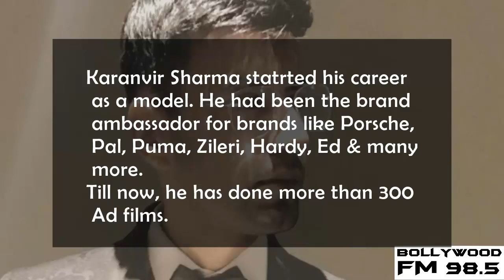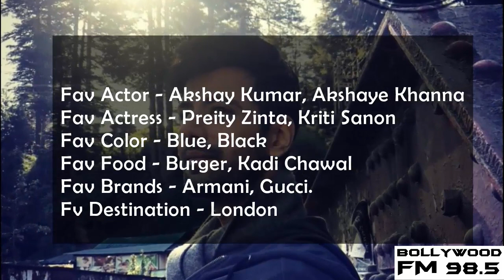Karanvir Sharma Biography | Lifestyle, Personal Life, Family, Girlfriend, Ads, Career, Net Worth